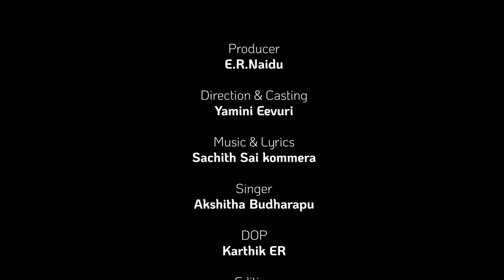Yelo Yelo full song 2023| ER Yamini | Sachith Sai | ER Productions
We are here with our new song “YELO YELO”.
Watch it and give your reviews in the comment section below.

Music & Lyrics -  Sachith Sai kommera.
Singer - Akshitha Budharapu.
Keyboard programming - Sachith Sai kommera
Recording Studio - Ybrant media.
Sound Engineer & Mixing  - Vikas Varma.

Credits:-
Direction: Yamini Eevuri
Producer: Eevuri Reddaiah Naidu
DOP: Karthik ER
Editing: Hithyshi N
Production Manager: Yashwanth Naidu Eevuri

Special Thanks:
Sharan Tiruvedi
Geetha Eevuri
People of Somavaram Village